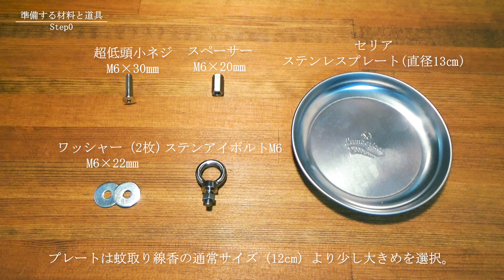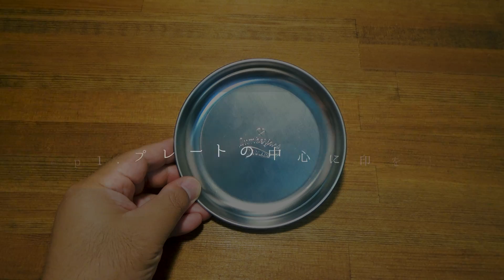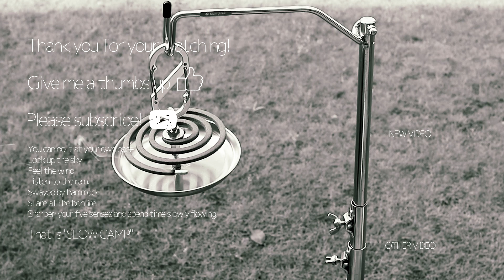セリアのステンレスプレートでDIY！お洒落な蚊取り線香ホルダーを材料費1000円以下、制作時間10分で自作してみませんか？カラビナと組み合わせればキャンプ感MAX！SERIA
お洒落な蚊取り線香ホルダー（Mosquito Coil Holder）を材料費1000円以下でDIY！ホームセンター、セリア（SERIA）で一通りの材料は揃います。お好きなカラビナと組み合わせればいろんな場所に引っ掛けられます！これなら足に引っ掛ける事もなく、小さな子供のいるファミリーキャンプにおすすめ！
※セリアもダイソーのステンレスプレートはサイズが豊富ですが、セリアの直径13㎝がジャストサイズです。

・お使いの前に、各部をしっかりと留まっているか確認してください。途中で落ちると木のお皿が焦げ、火災の原因になりかねません。
・風の強い場所や揺れる状況では引っ掛けて使わないでください。
・振動の有るところでは使用しないでください。ネジとボルトが緩むため危険です。
・人がいる時は、頭上に設置しないでください。
・蚊取り線香以外のものでは使わないでください。